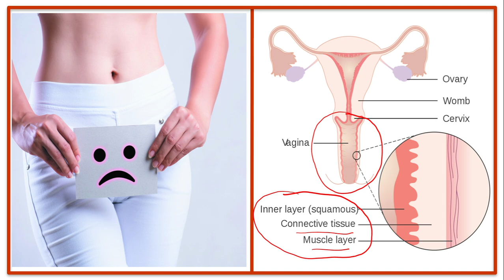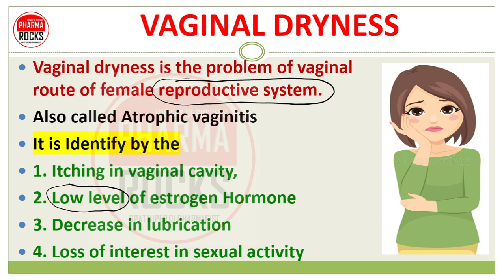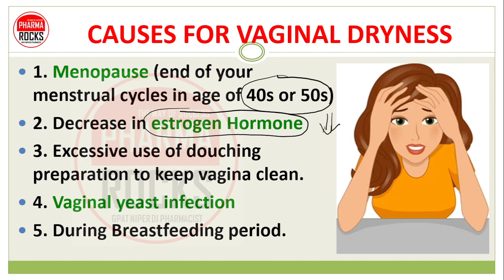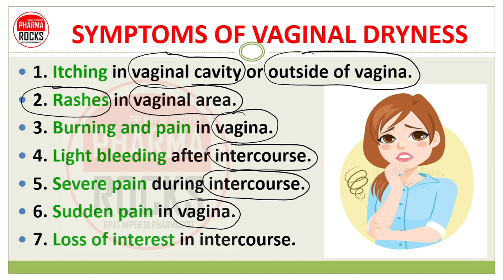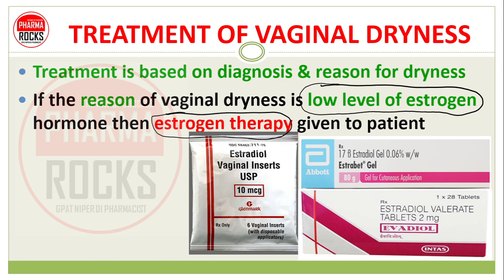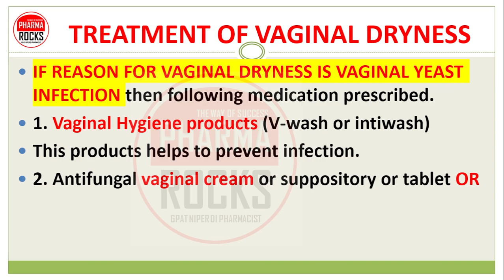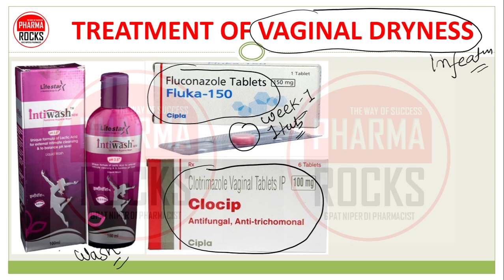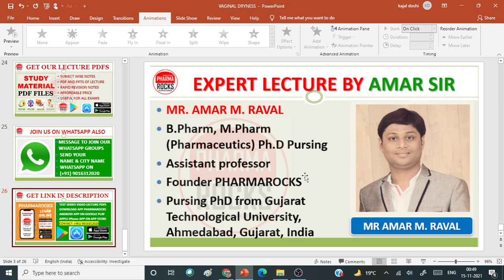सेक्स के दौरान दर्द होना, ब्लीडिंग होना, वजाइना में रेडनेस, योनि में सूखापन दूर करने की दवाएं,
ASSISTANT PROFESSOR
FOUNDER PHARMAROCKS
PHD SCOLAR (GTU AHMEDABAD)

📚 STUDY MATERIAL
👨🏼‍🏫 VIDEO LECTURE
📊 TEST SERIES

dryness in vagina,